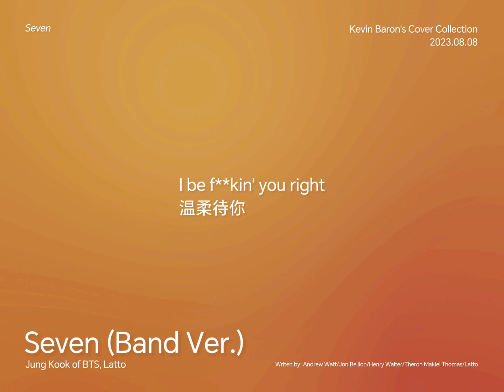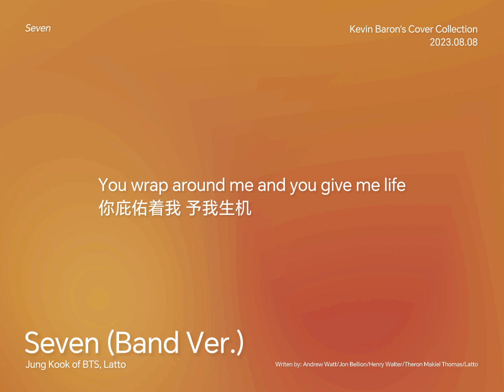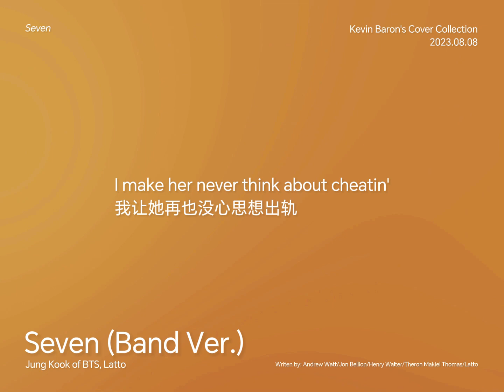Jung Kook of BTS, Latto - Seven (Band Ver.) (Cover by Kevin Baron)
Writen by: Andrew Watt/Jon Bellion/Henry Walter/Theron Makiel Thomas/Latto
Record by: Kevin Baron
Video by: Kevin Baron